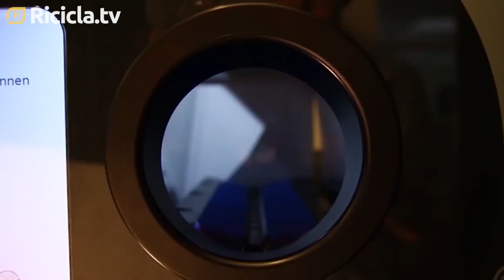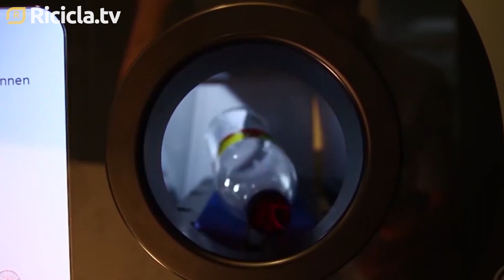Il punto sui risultati dell'accordo ANCI-CONAI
A Roma la presentazione dei dati del XIII Rapporto sui rifiuti urbani e sugli imballaggi conferiti in convenzione ai consorzi del sistema nazionale CONAI